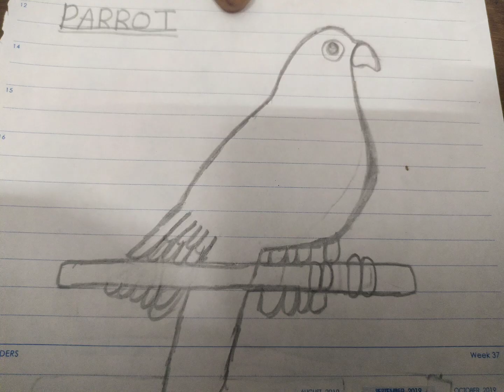28 October 2021